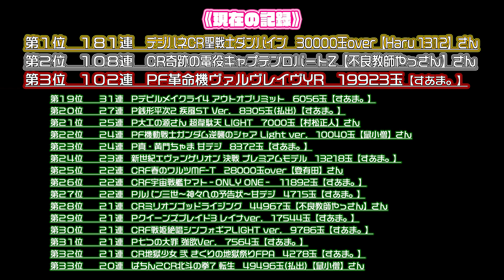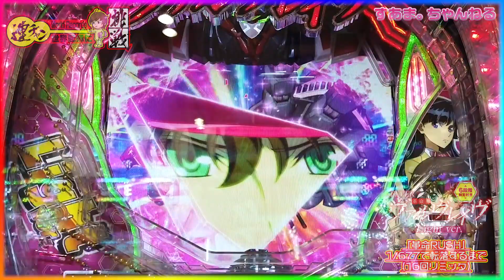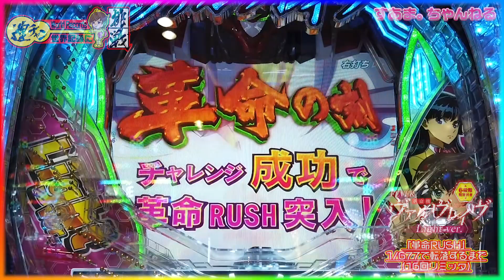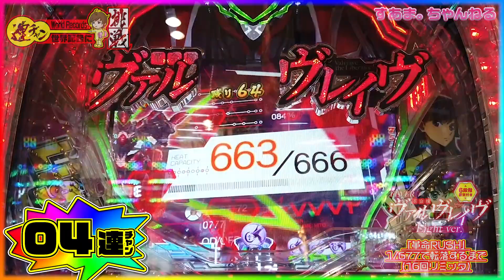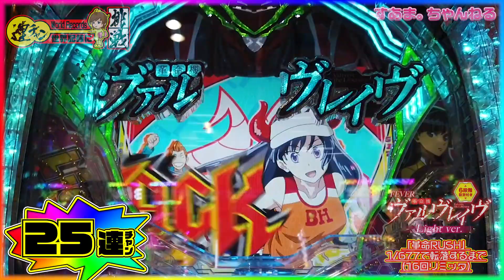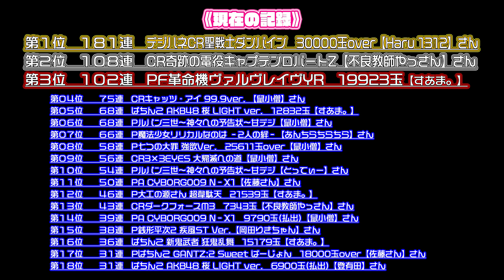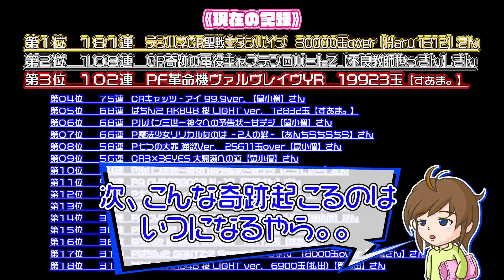▽「革命RUSH」1/677で転落（16回リミッタ）公開時、第３位102連実戦をこの企画用に再編集してみた♥︎【連チャン世界記録に挑戦 022『PF革命機ヴァルヴレイヴYR』編】Valvrave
【すあま。ちゃんねる】説明不要！？とにかく連チャンすればよし。
継続率高めの台で記録を狙い、ランキングしていきます♪
※皆様からのご報告もお待ちしております。
　（動画内に表記させて頂く可能性があります事をご了承下さい）
　（間違いもあるかもしれない事をご了承下さい）

《現在の記録》（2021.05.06公開時）
第０１位　１８１連　デジハネCR聖戦士ダンバイン　30000玉over【Haru 1312】さん
第０２位　１０８連　CR奇跡の電役キャプテンロバートZ【不良教師やっさん】さん
第０３位　１０２連　PF革命機ヴァルヴレイヴYR　19923玉【すあま。】
第０４位　　７５連　CRキャッツ・アイ 99.9ver. 【鼠小僧】さん
第０５位　　６８連　ぱちんこ AKB48 桜 LIGHT ver.　12832玉【すあま。】
第０６位　　６８連　Pルパン三世～神々への予告状～甘デジ 【鼠小僧】さん
第０７位　　６６連　P魔法少女リリカルなのは ‐2人の絆‐【あんちらちらちら】さん
第０８位　　５８連　P七つの大罪 強欲Ver. 【鼠小僧】さん
第０９位　　５６連　CR3×3EYES 大帰滅への道【鼠小僧】さん
第１０位　　５４連　Pルパン三世～神々への予告状～甘デジ【とってぃー】さん
第１１位　　５０連　PA CYBORG009 N‐X1【佐藤さん】さん
第１２位　　４６連　P大工の源さん 超韋駄天　21539玉【すあま。】
第１３位　　４３連　CRダークフォースM3　7343玉【不良教師やっさん】さん
第１４位　　３９連　PA CYBORG009 N‐X1　9790玉(払出)【鼠小僧】さん
第１５位　　３８連　P銭形平次2 疾風ST Ver.【岡田りきちゃん】さん
第１６位　　３６連　ぱちんこ 新鬼武者 狂鬼乱舞　15179玉【すあま。】
第１７位　　３１連　Pぱちんこ GANTZ:2 Sweet ばーじょん　18000玉over【佐藤さん】さん
第１８位　　３１連　ぱちんこ AKB48 桜 LIGHT ver.　6900玉(払出)【登有田】さん
第１９位　　３１連　Pデビルメイクライ4 アウトオブリミット　6056玉【すあま。】
第２０位　　２７連　P銭形平次2 疾風ST Ver.　8305玉(払出)【すあま。】
第２１位　　２５連　P大工の源さん 超韋駄天 LIGHT　7000玉【村松正人】さん
第２２位　　２４連　PF機動戦士ガンダム逆襲のシャア Light ver.　10040玉【鼠小僧】さん
第２３位　　２４連　P真・黄門ちゃま 甘デジ　8372玉【すあま。】
第２４位　　２３連　新世紀エヴァンゲリオン 決戦 プレミアムモデル　13218玉【すあま。】
第２５位　　２２連　CRF春のワルツMF-T　28000玉over【登有田】さん
第２６位　　２２連　CRF宇宙戦艦ヤマト‐ONLY ONE‐　11892玉【すあま。】
第２７位　　２２連　Pルパン三世～神々への予告状～甘デジ　4715玉【すあま。】
第２８位　　２１連　CRミリオンゴッドライジング　44967玉【不良教師やっさん】さん
第２９位　　２１連　Pクイーンズブレイド3 レイナver.　17544玉【すあま。】
第３０位　　２１連　CRF戦姫絶唱シンフォギアLIGHT ver.　9786玉【すあま。】
第３１位　　２１連　P七つの大罪 強欲Ver.　7564玉【すあま。】
第３２位　　２１連　CR地獄少女 弐 きくりの地獄祭りFPA　4278玉【すあま。】
第３３位　　２０連　ぱちんこCR北斗の拳7 転生　49496玉(払出)【鼠小僧】さん
第３４位　　２０連　P忍者ハットリくん～決戦!サイバーからくり城の巻～中忍ver　9091玉【すあま。】
第３５位　　２０連　ヱヴァンゲリヲン13 プレミアムモデル　5067玉【すあま。】
第３６位　　１９連　P学園黙示録ハイスクール・オブ・ザ・デッド2 弾丸319Ver.　20535玉【すあま。】
第３７位　　１９連　Pキャプテン翼 石崎バージョン　1967玉【すあま。】
第３８位　　１８連　PAわんわんパラダイスV　6773玉【不良教師やっさん】さん
第３９位　　１６連　Pガールフレンド(仮)　10220玉【すあま。】
第４０位　　１５連　PF戦姫絶唱シンフォギア(甘デジ)　6477玉【すあま。】
第４１位　　１５連　PA咲‐Saki‐阿知賀編 99バージョン　6078玉【すあま。】
第４２位　　１４連　PF戦姫絶唱シンフォギア2　12647玉【すあま。】
第４３位　　１４連　PモモキュンソードMC　10773玉【すあま。】
第４４位　　１３連　Pゴッドイーターアマデジ神撃90Ver.　3364玉【すあま。】
第４５位　　１２連　PダンガンロンパM6‐V1　10589玉【すあま。】
第４６位　　１２連　CR弾球黙示録カイジ3 甘　8115玉【すあま。】
第４７位　　１２連　ぱちんこ ウルトラセブン 超乱舞　6603玉【すあま。】
第４８位　　１２連　Pおばけらんど怪 甘デジ　3191玉【すあま。】